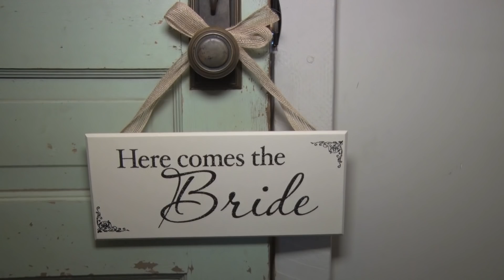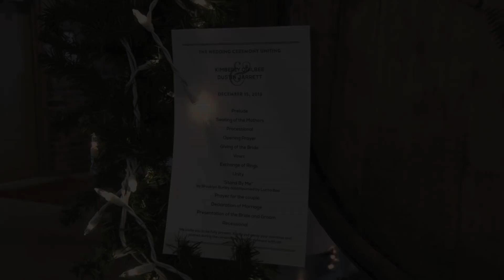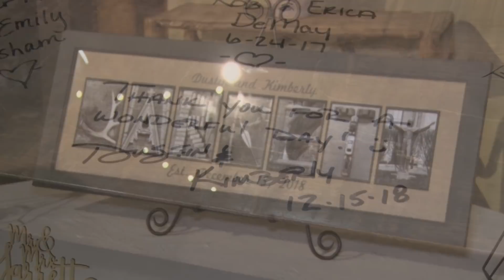Kimberly and Dustin: The Wedding Film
The old adage says rain on your wedding day is good luck.  If that adage is true, Kimberly and Dustin will have a lifetime of luck.  Their beautiful wedding day at Breitenbach Winery's Toolshed was dampened one bit by torrential rains.  Kimberly and Dustin are a lovely, happy couple and their wedding film shows their love.

"Yours" by Russell Dickerson and "Best Night Ever" by Gloriana are available for purchase on i-tunes and amazon music.

Venue: The Toolshed at Breitenbach Winery
Photography: Lindsay Ann Photography
Deejay: Mobile Jams Entertainment